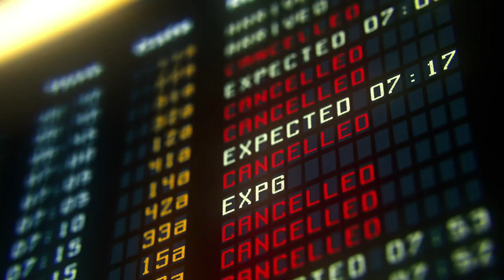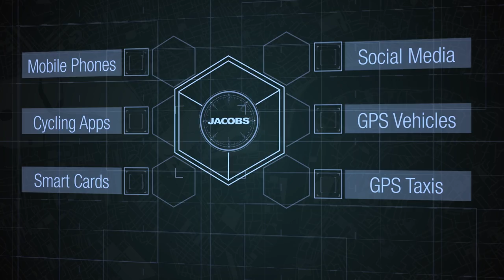Digital Solutions for Urban Mobility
As global urban populations continue their rapid growth, finding new urban mobility solutions are more important ever.

This short video shows how Jacobs is harnessing the power of big data to deliver actionable insights into how people, goods and services move around cities.